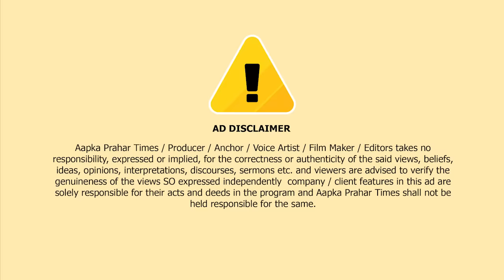कब्रस्तान की कैसे हुई हेरफेर,पार्किंग और टोइंग पर कियूँ है बवाल || Islamuddin Khan